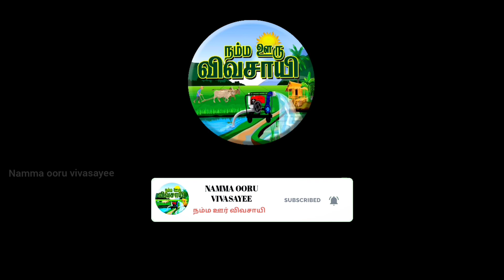பெண் பன்றிகள் பருவம் அடைவதை கண்டறிவது எப்படி | How to find out seasoned female pigs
எங்களின் உயிரைக் காக்கும் விவசாயிகளை , 🌾நம்ம ஊரு விவசாயி.YouTube ன் மூலம் சந்திப்பதில் மகிழ்ச்சி அடைகிறோம்🌾🌾🌾